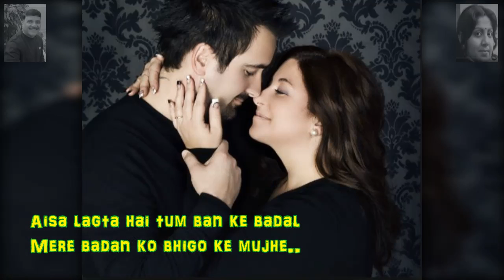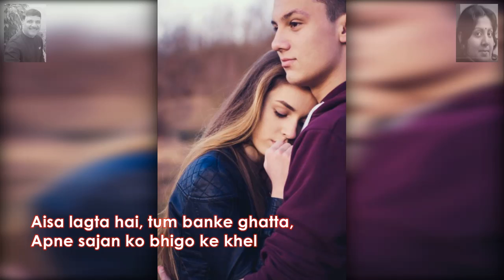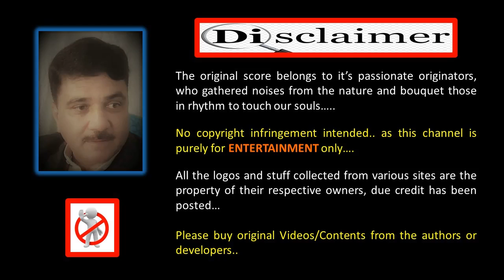Bheegi Bheegi Raaton mein - Rendition by Areeb With Mithu Bhattacharyya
Ajanabee is a 1974 Bollywood film produced by Girija Samanta and directed by Shakti Samanta. The film stars Rajesh Khanna and Zeenat Aman in the lead supported by Prem Chopra, Asrani, and Yogeeta Bali. The film's music is by R.D. Burman. This film saw Khanna paired for the first time with Aman.

Original song Meeti Meethi Raaton mein by Kishore & Lata Ji